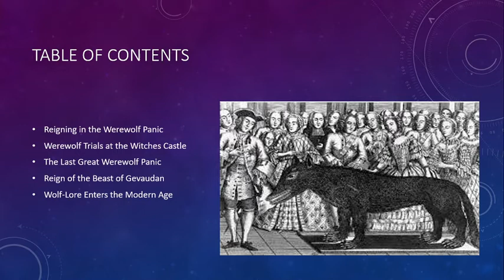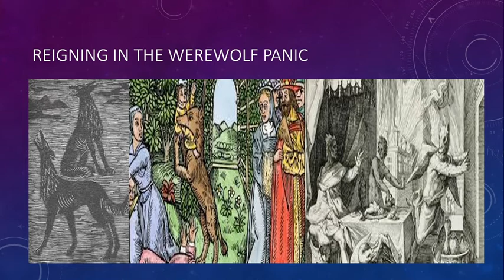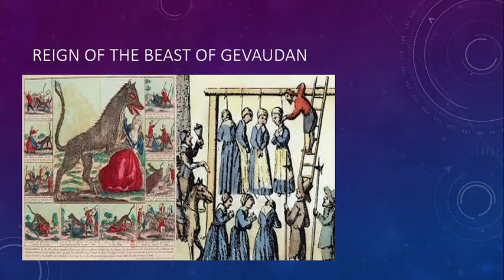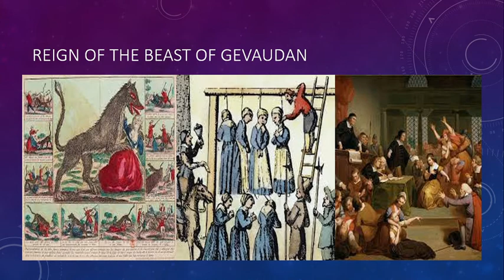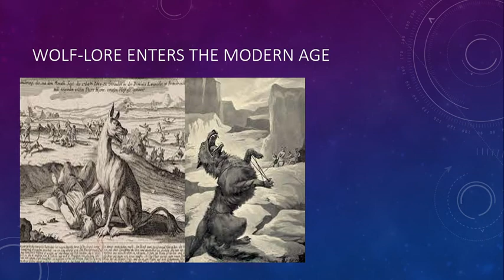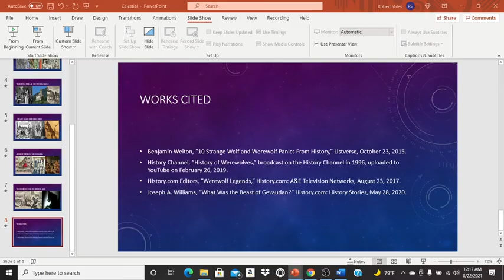A History of Werewolves, Part 4: When the Howling Faded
The 18th century saw the last great werewolf hunts in Austria and the most infamous incidents take place in France. One infamous beast inspired such fear that King Louis XV himself sent hunters. Yet, within a couple of generations, the werewolf would be relegated to the pages of novels.